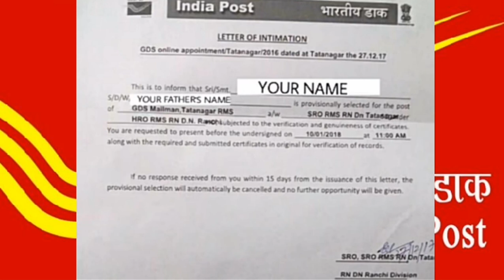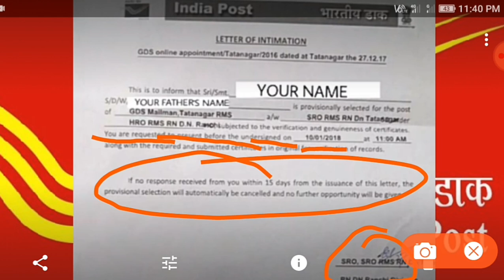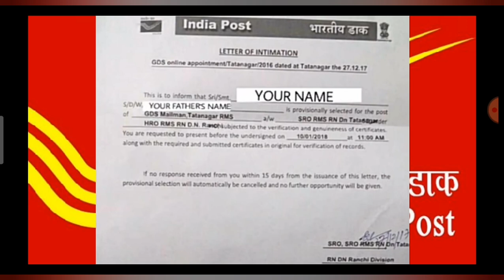WEST BENGAL গ্রামীণ ডাক সেবক আপডেট || নতুন নিয়ম || ডকুমেন্টস ভেরিফিকেশন || কবে?|| কোথায়? ||কিভাবে?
গ্রামীণ ডাক সেবক এর মেরিট লিস্ট প্রকাশিত হওয়ার পর ভেরিফিকেশান লেটার কবে আসবে? কিভাবে আসবে? কোথায় যেতে হবে কবে? যেতে হবে?